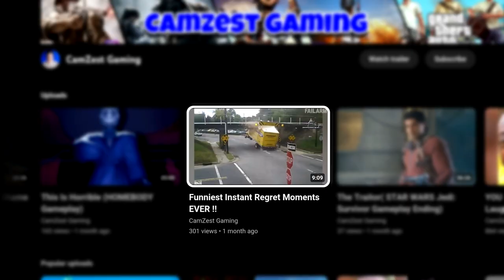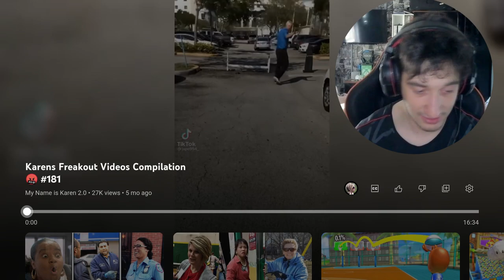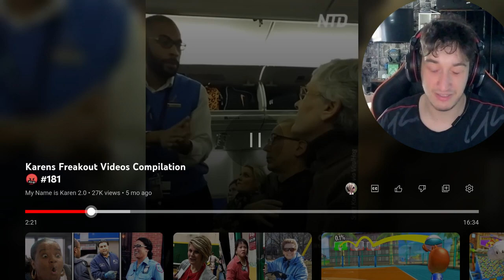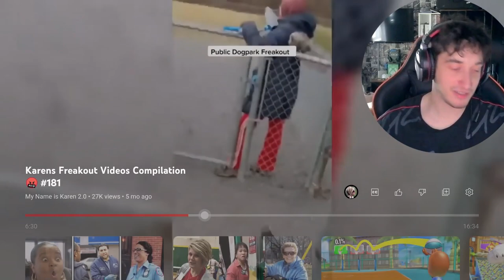Reacting To Karen’s Freaking Out In Public